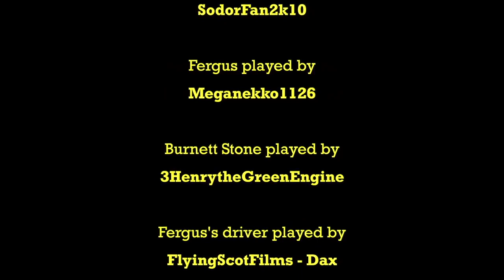Turtles' ERTLs The Great Discovery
A HUGE thank you to PuffBallFilms for providing me this video!